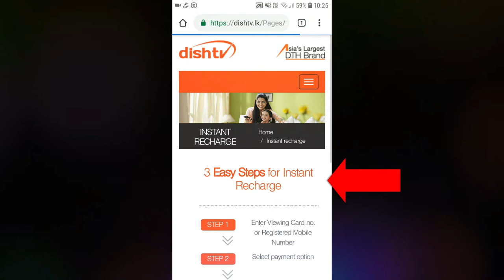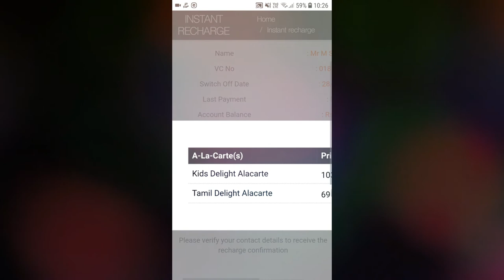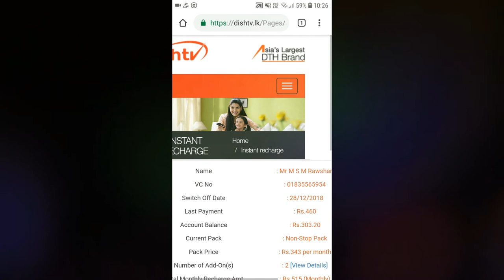How to check package details in Dishtv Lanka